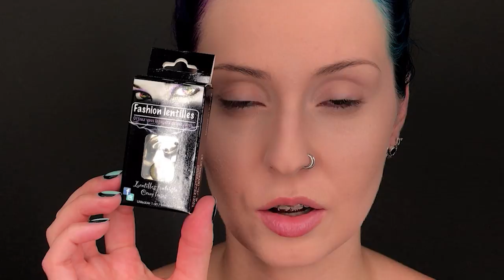Louve-Garou Makeup HALLOWEEN 2017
HALLOWEEN SERIE → 2/31

Durant tout le mois d'Octobre 2017, je vous poste 1 TUTO PAR JOUR !!
Je poste également 1 photo ET 1 vidéo associées à chaque tuto sur mon compte instagram (@marioncameleon) !
J'espère que cette série vous plaira, j'y ai mis tout mon coeur et mon énergie ! J'y travaille depuis des mois donc j'espère vraiment que ça vous fera plaisir !!

ENGLISH PEOPLE : I translated for you, so the subtitles are available directly on the YouTube settings of the video. Don't forget to watch it in HD !

• Shade & Light palette - Kat Von D Beauty
• Jumbo Pencil "Milk" - NYX Professional Makeup
• Fard à paupière "Tako" - Sugarpill
• Crayon "Espresso", Fards à paupières "Americano & Cocoa Bear" - Makeup Geek Cosmetics
• Lock-it anticernes L5 - Kat Von D Beauty
• Tarteist Clay Paint liner - Tarte
• Faux-cils "Miss Furry" - Rouge and Rogue
• Plasto Wax & Flash palette - Make up for ever
• Liquid lipstick "Friday" - Colourpop
• Silicone - 3rd Degree
• Faux sang - Make up for ever

• La marque avec laquelle je me colore les cheveux (Arctic Fox)

• Je m'éclaire avec une ring light et deux soft boxes (idem Instagram)
• Je filme avec l'iPhone 7 Plus (idem Instagram)
• Je monte avec Adobe Premiere Pro et After Effects CC 2014
• Je suis maquilleuse professionnelle depuis 2010

D'autre part, je reçois parfois des produits mais j'en achète aussi beaucoup par moi-même. Sachez que mon avis est toujours 100% objectif, produit reçu ou non.